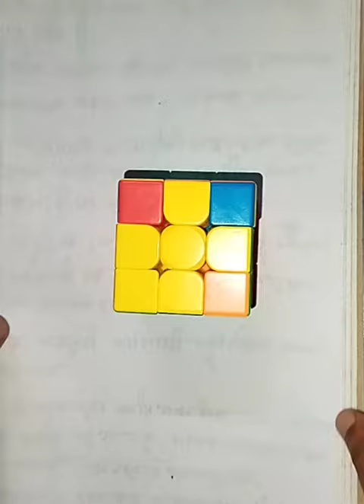Nach mera bulbul tujhe paisa milega...